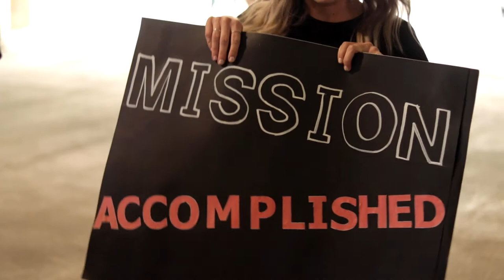Sister Julia Campbell's Missionary Homecoming - Utah HD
We've loved seeing our sister do work out in Pennsylvania and we're glad she's home!